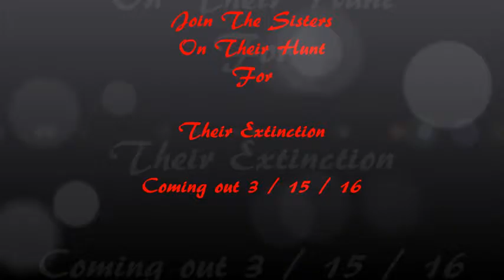Hot Blooded Soul ~ Trailer ~ Smallworlds Official Series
Now there may be a short delay in the series coming out, but when it is created it'll be posted straight away!

Don't forget to check our page out on facebook

Silvester Productions